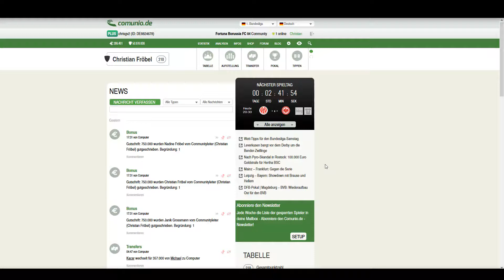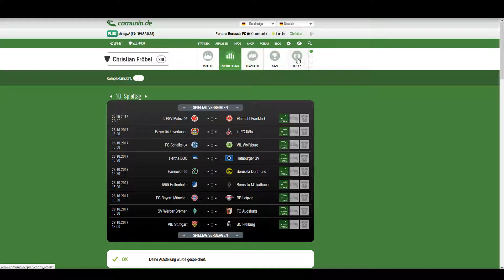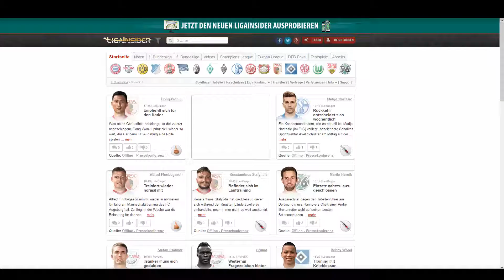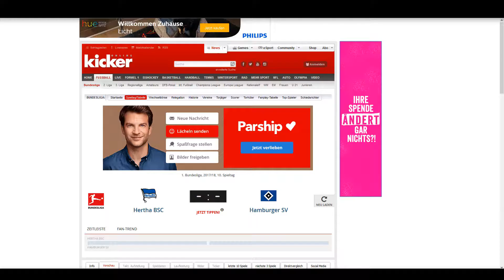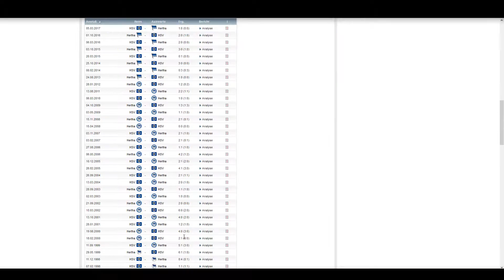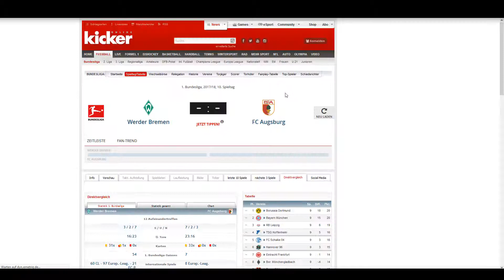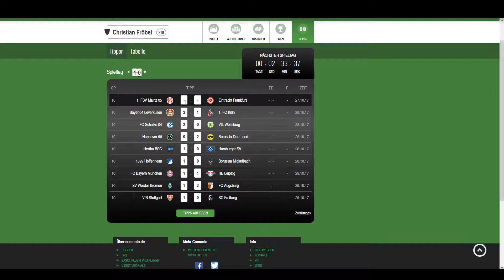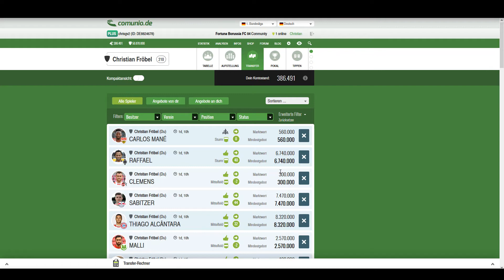Let's Play Comunio 2017/2018 eine komplette Saison #126 10.Spieltag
Hi Leute,
wir stellen auf und tippen gemeinsam mal wieder. Der 10. Spieltag steht vor der Tür und hat einige gute Spiele für uns parat.